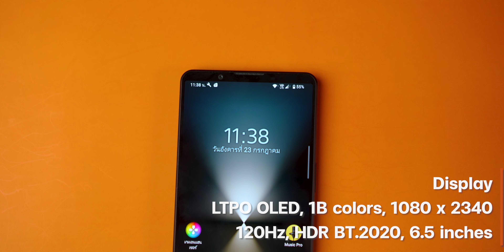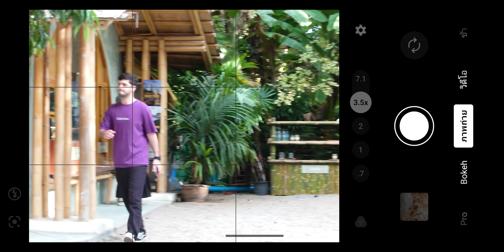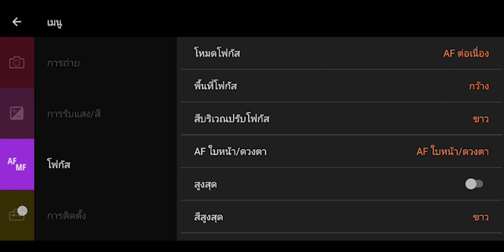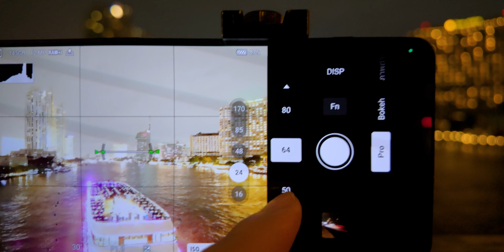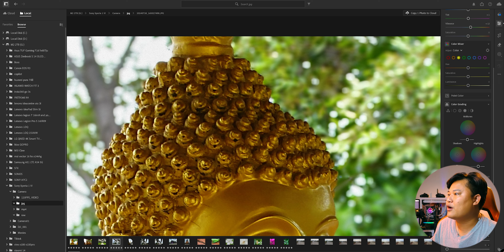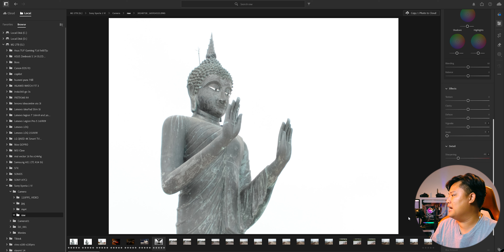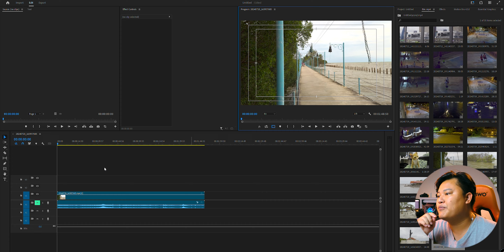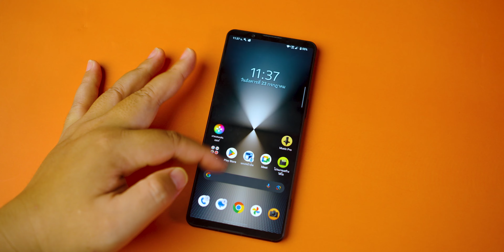ถ่ายรูปถูกใจ!!! ถ่ายวิดีโอถูกลืม... : Sony Xperia 1 VI